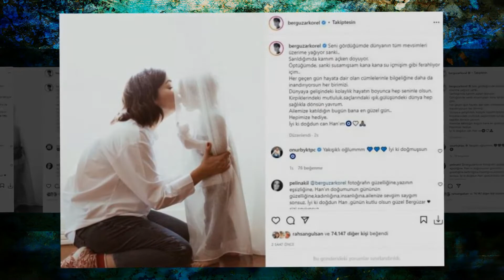Bergüzar Korel Oğlu Han'ı İlk Kez Paylaştı! Gözlerden Uzak Büyütüyor